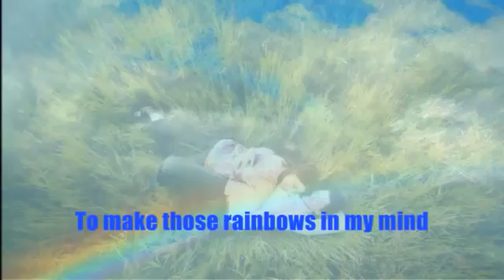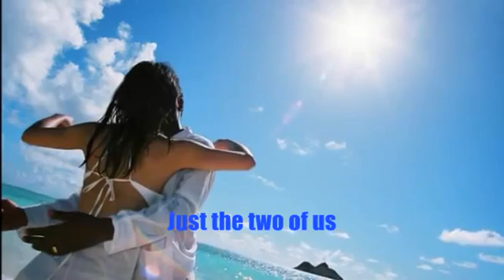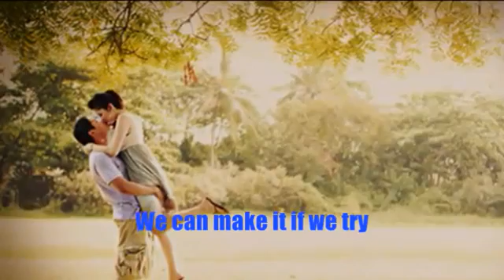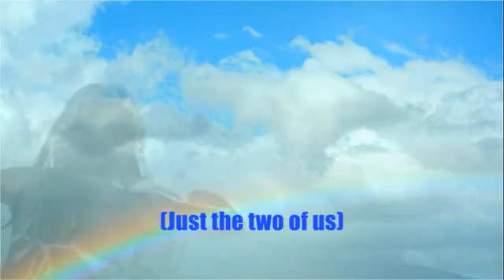Just the Two of Us George Benson